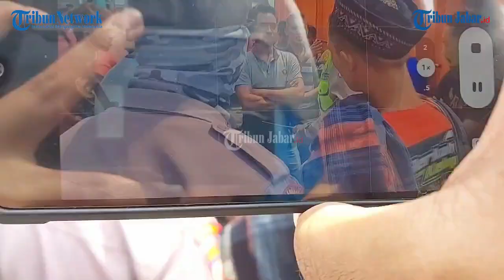MOMEN POLISI CEKCOK DENGAN SOPIR TRUK YANG MARAH MAKSA MASUK KAPAL KE SUMATERA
Pihak kepolisian dan sopir truk di Pelabuhan Ciwandan terlibat cekcok.
Diketahui, puluhan sopir truk di Pelabuhan Ciwandan, Banten, sempat mengamuk minta masuk kapal, Kamis (20/4/2023).

Berdasarkan pantauan Tribunnews.com sekira pukul 10.15 WIB, para sopir truk, khususnya yang sudah masuk kompleks pelabuhan mulai kehilangan kesabarannya dan sempat terlibat kericuhan dengan para petugas di pelabuhan.
Hal tersebut dikarenakan, ada beberapa di antara sopir truk logistik, yang telah menunggu antrean, sejak dua hari lalu, Selasa (18/4/2023) lalu.
Adapun para sopir truk mengeluhkan lamanya antrean dan beberapa di antara mereka yang merasa hanya pemudik sepeda motor yang didahulukan.
Sementara sejumlah truk mengeluh, karena bebera di antara mereka membawa muatan sayuran dan buah, seperti cabai, apel, dan salak, sejak beberapa hari yang lalu.(*)